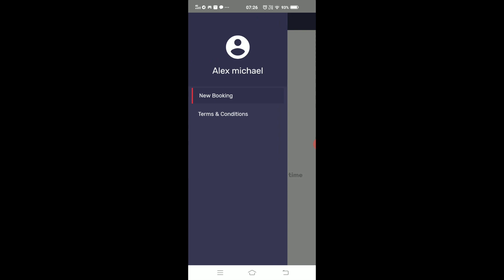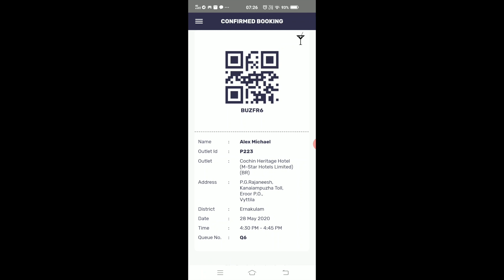BevQ app how to take the token Download and installation BevQ എങ്ങനെ ഉപയോഗിക്കാം How to use BevQApp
how to use BEVQ App- BevQ App download and installation  Kerala BEVCO APP - LIVE - Download Free

the worlds fastest downloaded app

when is the right time for branding
the cheapest way of branding
there is no brand with out branding

What is Kerala BevQ App?
The Kerala State Beverages Corporation Limited (BEVCO) starting the process of Liquor Online Sales Booking by Online and Mobile App named Bev-Q. The Bev-Q app will help liquor buyers in Kerala to avoid long line and rush at beverages outlets and BAR counters in Kerala. It will provide a virtual token to buy the liquor during the extended lockdown. The virtual token will specify a time period to buy liquorfrom the nearest outlet identified using GPS (Global Positioning System). Aadhaar number is mandatory for taking virtual tokens through the BEVCO app. The liquor price will be the same at all outlets.

The app is available fro FREE on Google Playstore and Apple App Store. The users will be allowed to download it for further use, as per the guidelines provided by the State.
Arnon media Indias first branding and marketing magazine in English
Outdoor advertising
innovation in branding
Ooh advertising